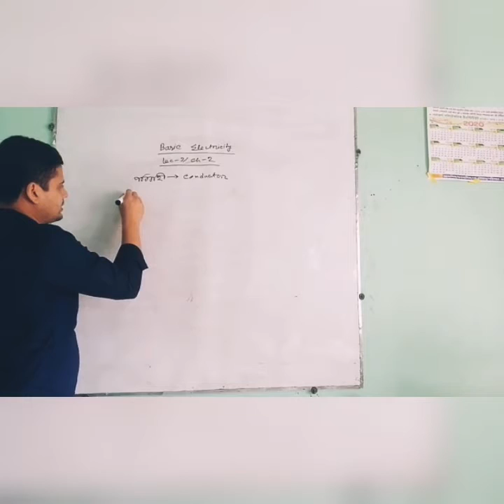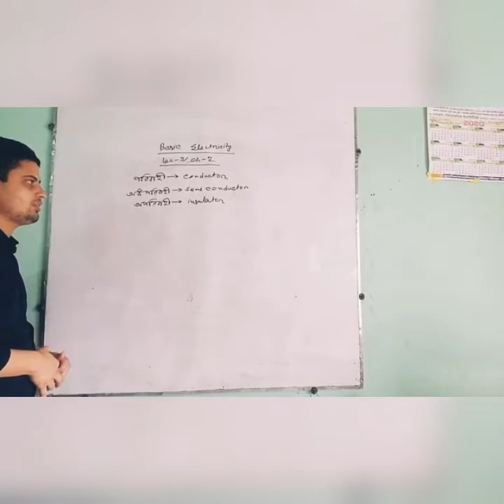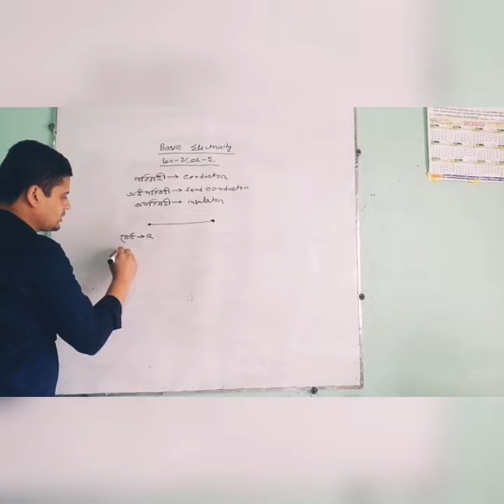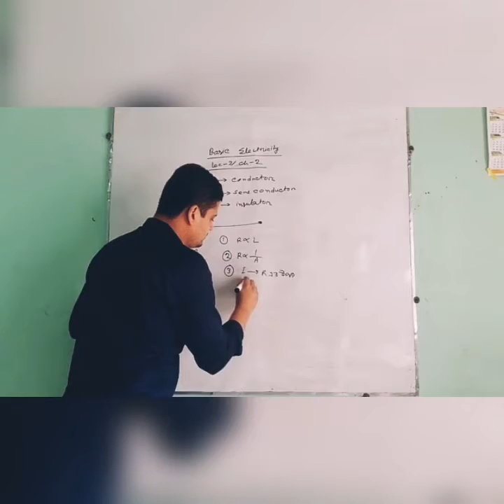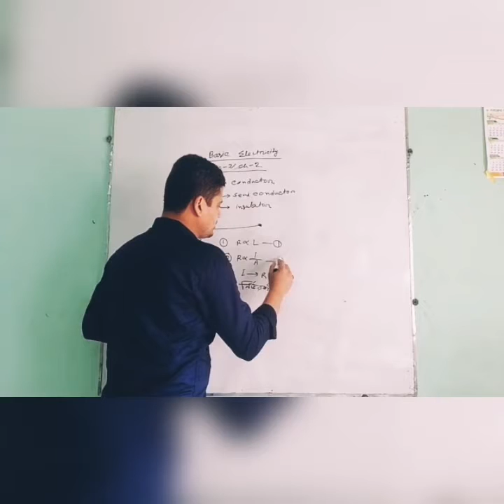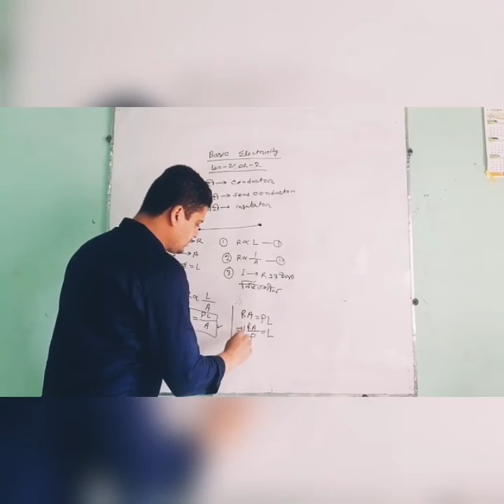Class-Polytechnic,Subject-Basic Electricity,Chapter-3(শ্রেণি-পলিটেকনিক,বিষয়-বেসিক ইলেক্ট্রিসিটি,অ-২)